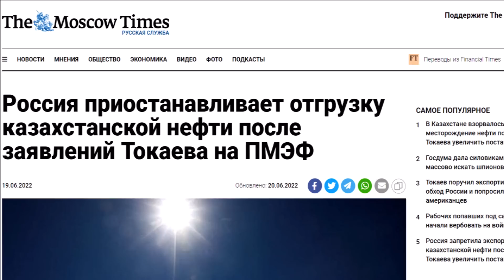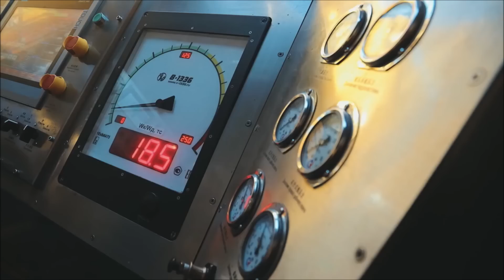Presidente do Cazaquistão desafia Putin e oferece mais petróleo à Europa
Relações entre Rússia e Cazaquistão estão esfriando rapidamente, com a Rússia tentando limitar o petróleo que chaga até a Europa e o Cazaquistão prometendo ajudar o bloco europeu.